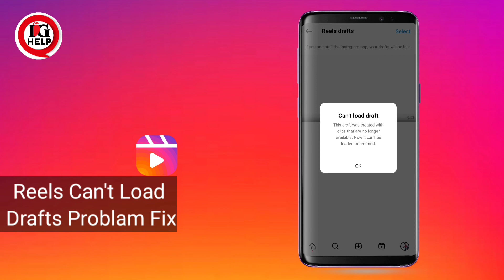reels can't load draft | how to fix reels can't load draft | reels draft video not working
Dosto is video me hamne apko bataya hai instagram reels ki draft video can't load draft kyu batati hai